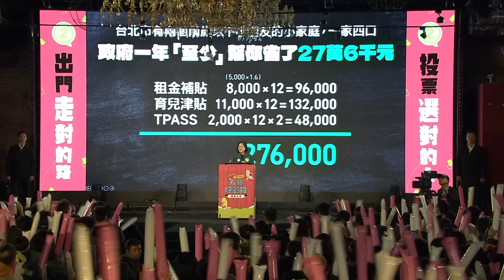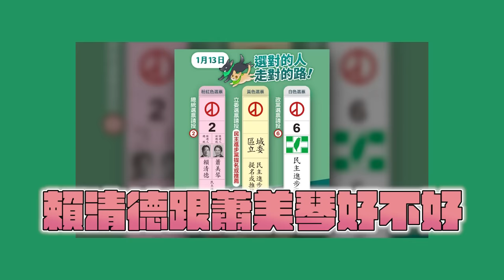1月13日，讓我們一起 贏得美！「應援之夜－人蔘好彩投」小英總統致詞精華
國家正在進步，我最關心的，就是現在正在做的，有沒有人替我繼續做下去？

人蔘好彩投應援之夜 ，看到好多熱情的辣台派，感謝大家一路以來的相伴。從政以來，遇到一些挫折，但也有大家的支持，陪伴我在挫折中前進，一起走在對的路上。

給人民更溫暖的照顧，是我們一直努力在做的事。我也用蔡教授的身分，幫大家算算看，加薪、減稅、增福利，到底具體落實在哪裡？
我跟大家舉了例子來說明：

如果在台北市租房子，有一個兩歲以下小孩的小家庭，現在，政府一個月租屋補貼7千元，一年幫忙省8萬4千元。育兒津貼，一個月5千元，一年再省6萬元。

如果不是領育兒津貼，而是把小朋友送公托，明年1月開始，一個月補貼7千元，一年省8萬4千元；送準公托，一個月補貼1萬3千元，一年省15萬6千元。

還有，在大台北使用TPASS，一個月大約可以省2千元，兩個人4千元，一年就是4萬8千元。

這樣加起來，在台北市有一個兩歲以下小朋友的小家庭，政府一年「至少」幫忙省了19萬2千元。

如果有兩個兩歲以下的小孩，一家四口，政府一年加起來，「至少」幫忙省27萬6千元。這些還不包含減稅跟照顧長輩的長照補貼。

擴大照顧人民這條路，未來，賴清德 和 蕭美琴也會繼續走下去。我也相信，蔡英文推動的建設與政策，賴清德跟蕭美琴會繼續做，而且會做得更好、更多。

請每一位辣台派，用LINE、FB傳訊息拉票、催票，明年1月13日，總統、副總統支持②賴清德、蕭美琴，政黨票支持⑥民主進步黨，讓台灣繼續走對的路，讓台灣繼續走向世界！